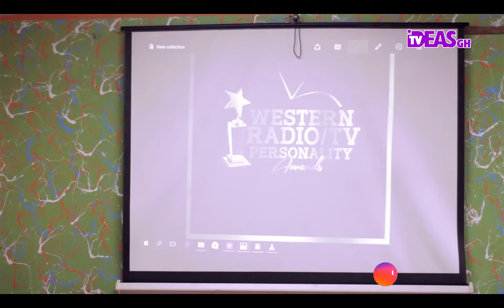EXONE ENTERTAINMENT WESTERN RADIO/TV PERSONALITY AWARDS OFFICIAL LAUNCHING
IDEAS GH TV provides you with everything about entertainment in Ghana.

GOD BLESS YOU, Enjoy!

EXONE ENTERTAINMENT
Western radio and TV personality awards 2019, first of its kind in the region is going to give the participants a platform where they can completely tell the general public about their experience, motivation, dream's and aspirations, valve's and the various opportunity got being a media personnel to public. The aim of this year event is to reinforce the valve of teamwork, encouragement, unity and commitment in a quality and structured way contributing to building western media work's. All that the  participants require to become part of  Western radio and TV personality awards 2019 is to work within western region, the ability to impact on the society, hard working and unique in all angle. Ex-one entertainment believe in giving an identity and recognition to the creative and talented personality in  Western region in today's competition world.
*Mission*
The organization mission is emphasizing on creativity, mentorship valve's and building personality. Western radio and TV personality awards is a personal development for young natives from western region. This event will provide each personality with the opportunity to grow and advance their personal and career goals whiles acting as a role model in their community's. We aim to become a renowned Strong brand company in three years time, not here in western but Ghana at large and beyond.
* To promote peace, unity and togetherness.
* To foster community development, business and economic opportunity.
* To provide a platform where young personalities could display their artistic skills, creativity, leadership and values in other to further advance themselves in society.
* Empower and encourage the up and coming personnel who have the passion in media work's.
* And to celebrate our own